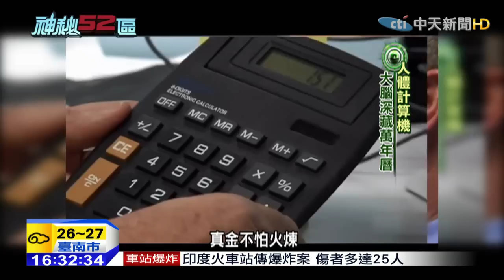20150512中天新聞 「人體計算機」 大腦深藏萬年曆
美國有名男子，他的腦中就像有一本萬年曆，而且無論是多麼艱深困難的數學題目，他幾乎在一眨眼時間就能解開。他曾被金氏世界紀錄認證，是運算速度最快的人。接下來，我們帶您認識這一位算數奇人。